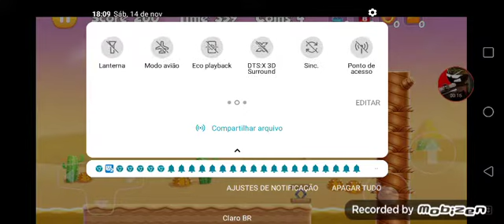jeffy run giltch